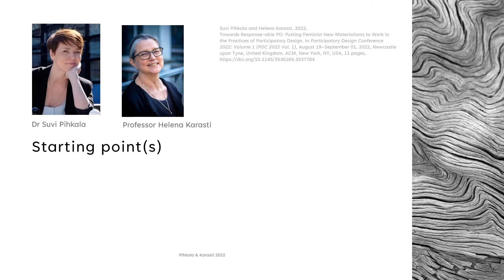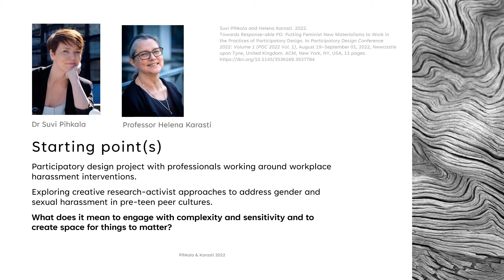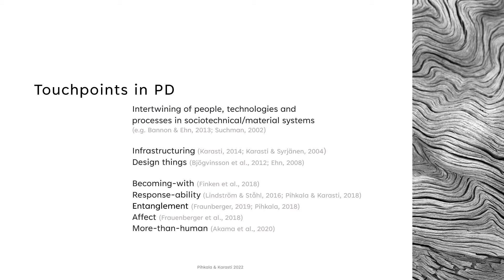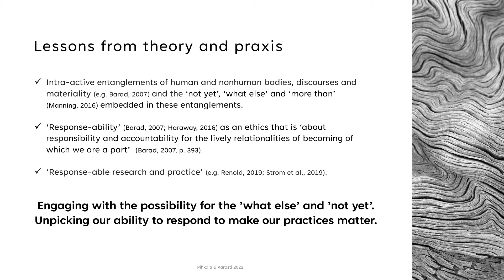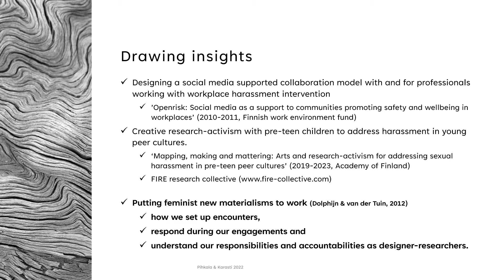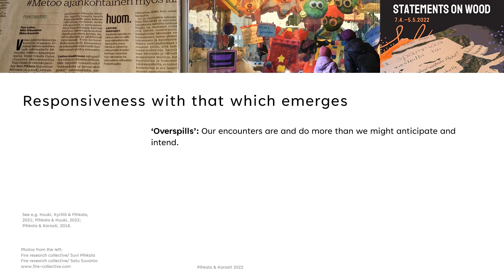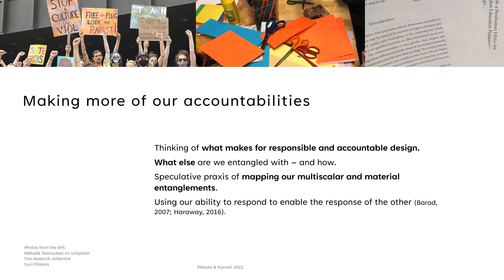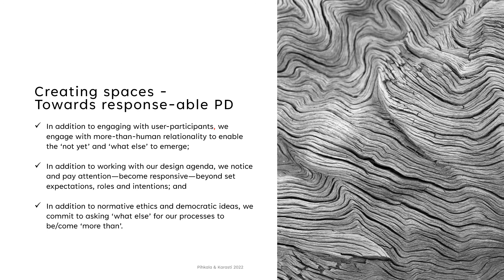FP10: Towards Response-able PD: Putting Feminist New Materialisms to Work in the Practices of PD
pdc2022 FPs Session 10

Full title:
Towards Response-able PD: Putting Feminist New Materialisms to Work in the Practices of PD

Authors:
Suvi Pihkala, Helena Karasti

Abstract:
This paper contributes to recent discussions in the field of Participatory Design (PD) that have considered relationality, becoming, non-human, and more-than-human to invent alternative, more expansive, responsible, and accountable ways of understanding and doing PD. To add to these PD discussions of sociomaterial relationality and emergence, our aim is to bring PD practices into generative dialogue with feminist new materialist praxis. For this, we consider our past and ongoing participatory research and de-sign engagements related to collaboration with union professionals and creative research-activism with children. Drawing methodological insights from the ways in which sociomaterial relationality and becoming informed these processes, we explore how feminist new materialism can inform PD 1) when setting up participatory practices, 2) when engaging during design events, and 3) when rethinking designer-researchers’ responsibilities and accountabilities as unfolding from multiplicitous, multiscalar engagements. We tentatively propose the notion of response-able PD to bring these insights together.